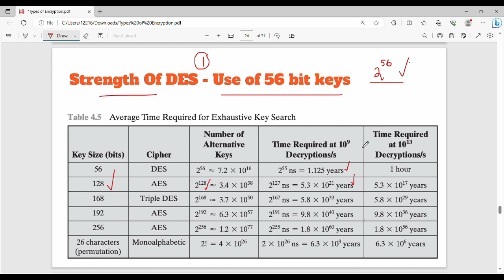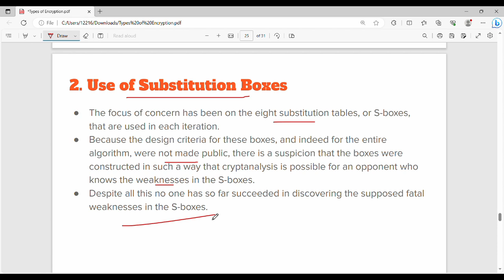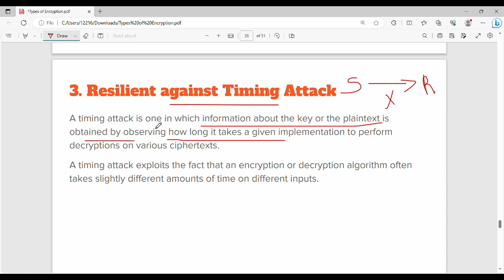2.15 Strength of DES in Tamil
I have discussed about DES algorithm.